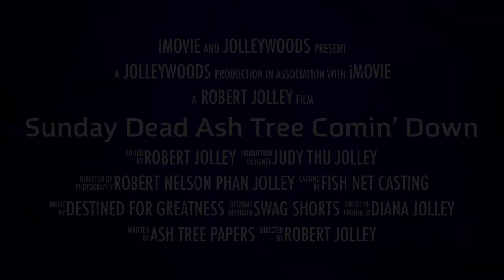Sunday Dead Ash Tree Comin’ Down